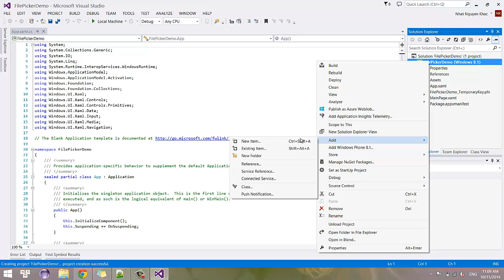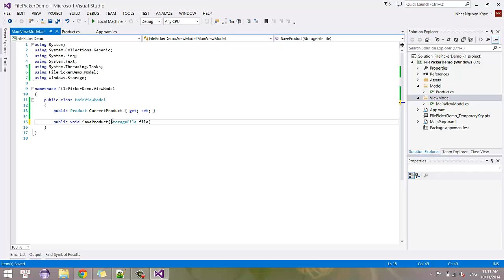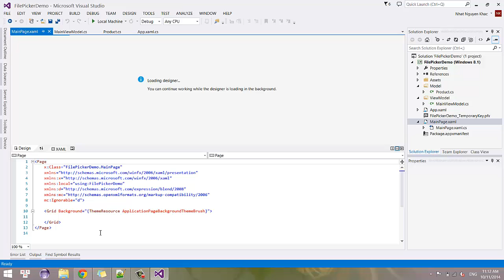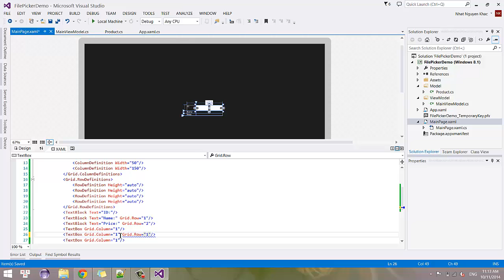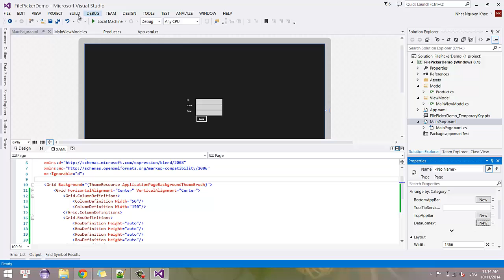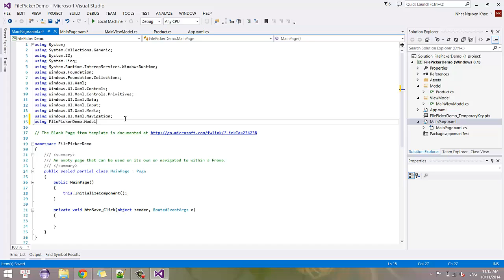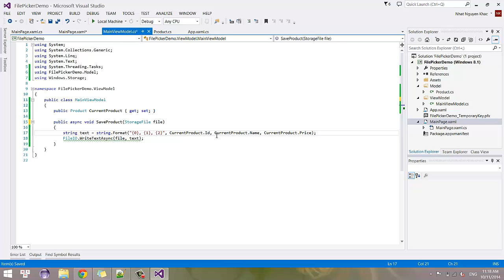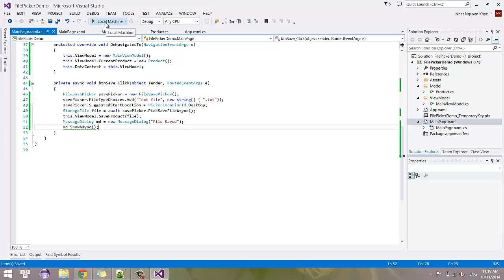Windows Store App - File Picker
Using FileSavePicker to save choose file in Windows Store App